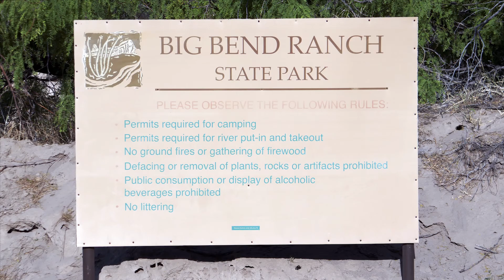Big Bend TX rafting